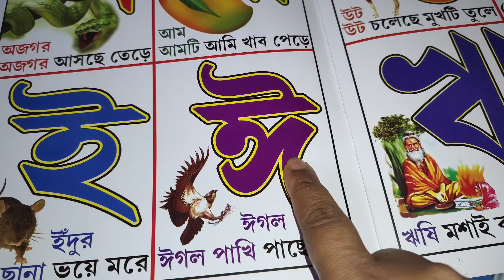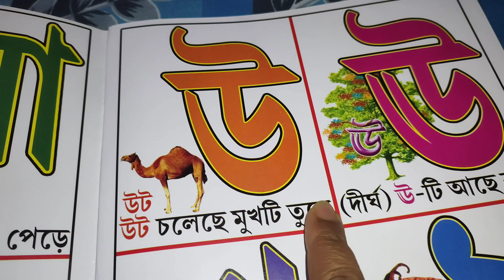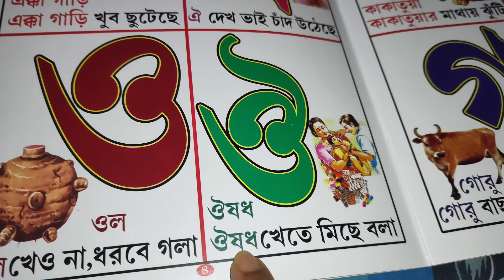Bangla Bornomala | স্বরবর্ণ অ আ ই ঈ | Soroborno | aye ajagar asche tere | অ য়ে অজগর আসতে তেড়ে | অআ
ArkoDeep Academy